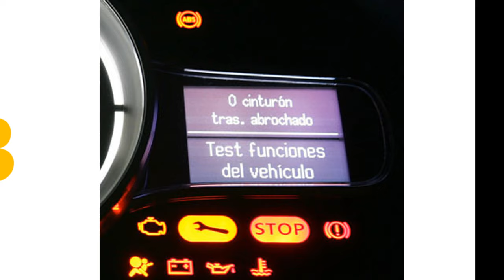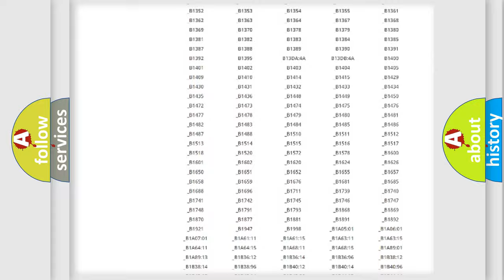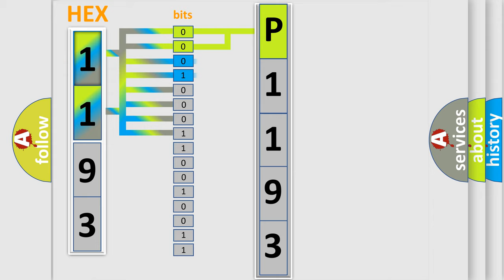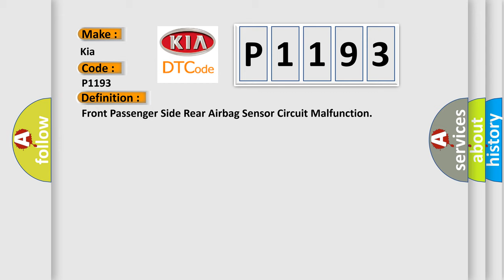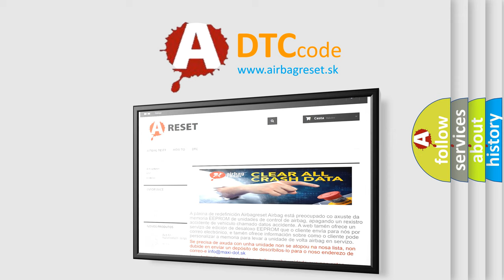DTC KIA P1193 Short Explanation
Contents:
0:21 Basic DTC analysis according to OBD2 protocol standard.
1:48 Insight into programming
2:58 A diagnostically understandable description of the Diagnostic Trouble Code
3:05 Basic error definition

Make
Kia
Code
P1193
Definition
Front Passenger Side Rear Airbag Sensor Circuit Malfunction
Description
The center airbag sensor assembly receives a line short signal,  open signal,  short to ground signal or B+ short signal in the rear airbag sensor RH circuit for 2 seconds  Rear airbag sensor RH malfunction Center airbag sensor assembly malfunction
Cause
 Rear airbag sensor RH Center airbag sensor assembly No  2 floor wire